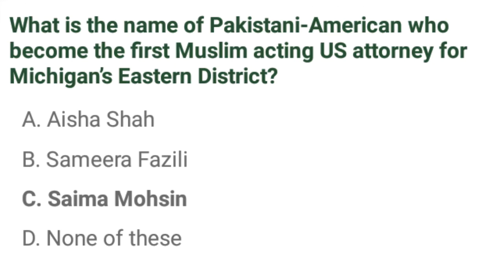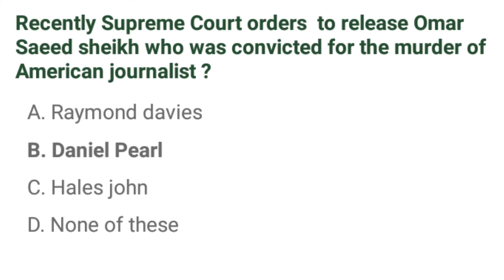Pakistan Current Affairs | Important Short Questions of Affairs